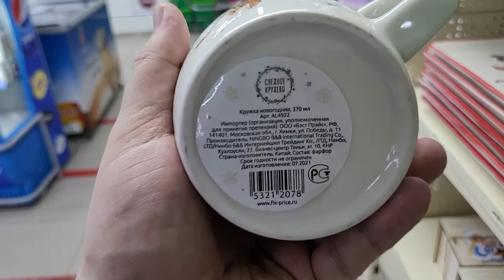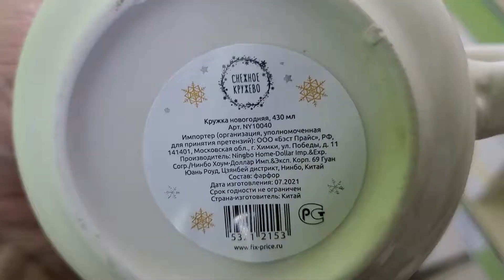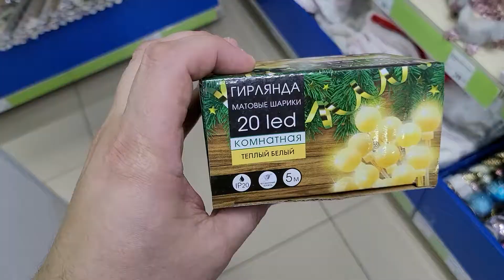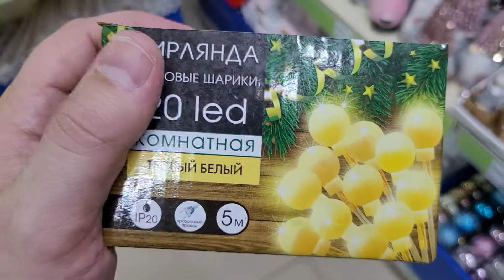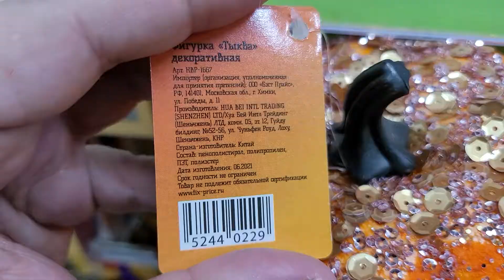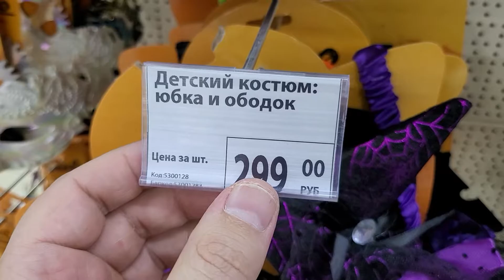FIX PRICE НОВОГОДНИЕ НОВИНКИ 🔥 ТОВАРЫ КОТОРЫЕ ВАМ ТОЧНО ПОНРАВИТСЯ 🔥